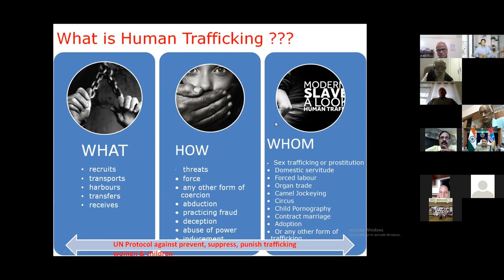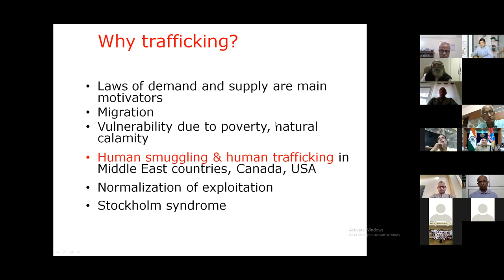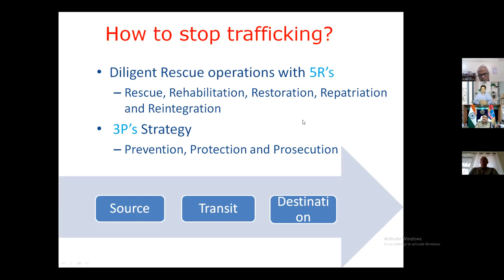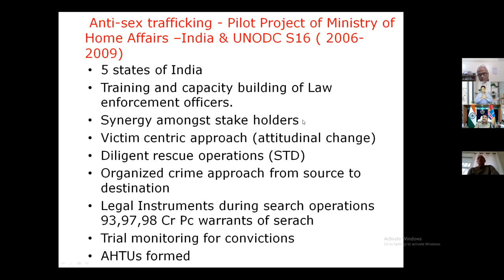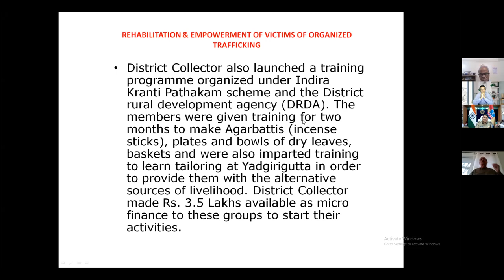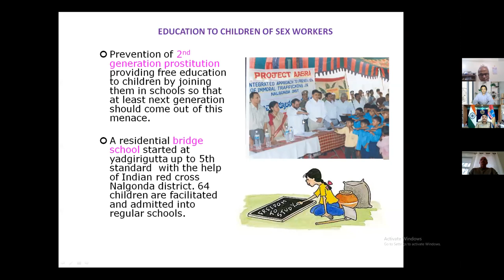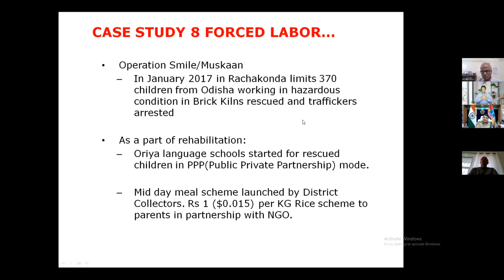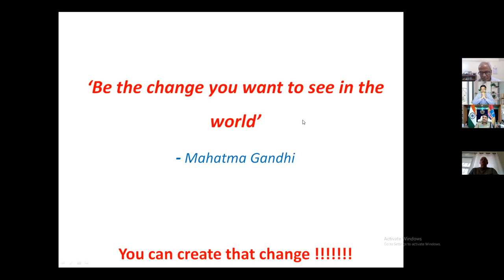FOSWL - 158th Monthly Meeting - 19 FEB 2022 - Menace of Human Trafficking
Lecture on 'The Menace of Human Trafficking' delivered by Mr. Mahesh M. Bhagwat, IPS, Commissioner of Police. TS Police, at the 158th Monthly Meeting of FOSWL (India) Hyderabad.